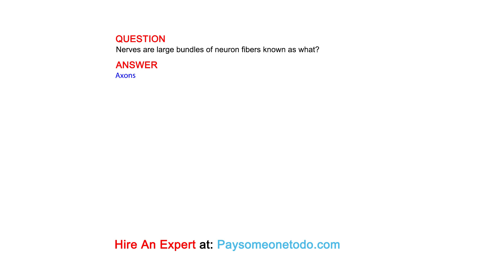Nerves are large bundles of neuron fibers known as what?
QUESTION